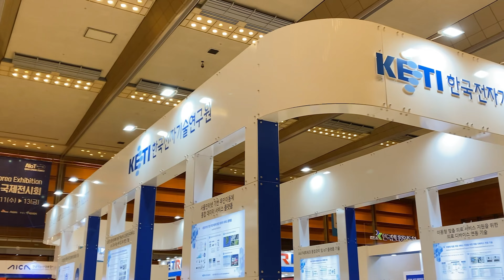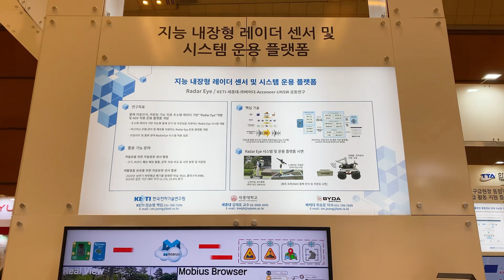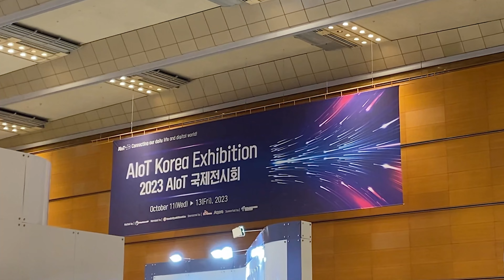2023 AIoT 국제전시회 KETI 참가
일상과 디지털을 연결하는 AIoT
AIoT 국제전시회에 참가한 KETI의 기술들을 확인해 보세요~